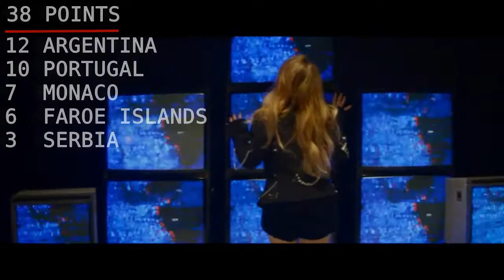WorldMusicFestival 32 - Final Results (Part II )